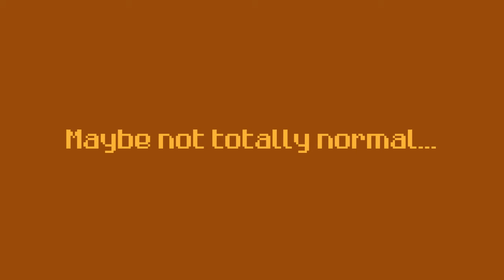Normal Fishing - Official Announcement Trailer | The Indie Horror Showcase 2023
Take a look at this trailer for Normal Fishing, a retro-handheld-inspired adventure where everything goes exactly as expected, and there is absolutely nothing to worry about. Explore the lake, chase and catch fish in frantic minigames, and uncover a much deeper, darker secret in this experimental indie horror adventure. Normal Fishing is coming out in Q4 2024, and you can wishlist it on Steam now.